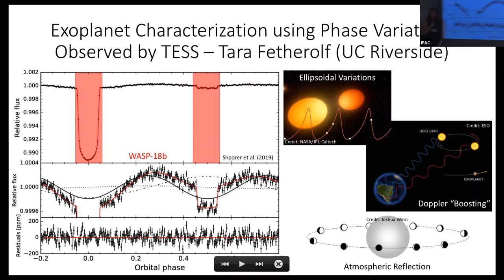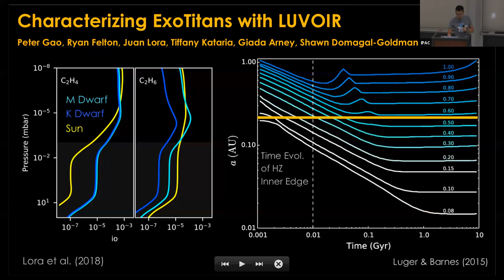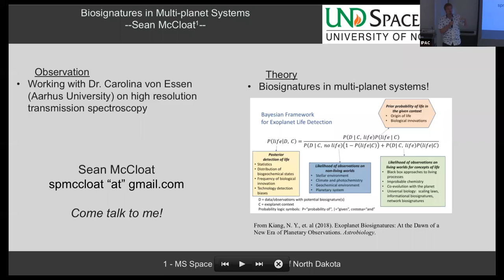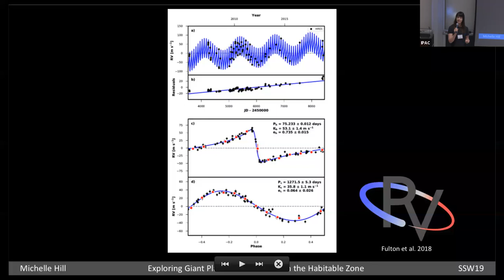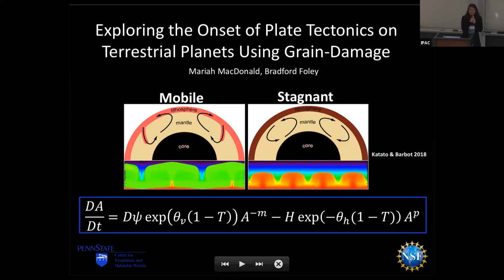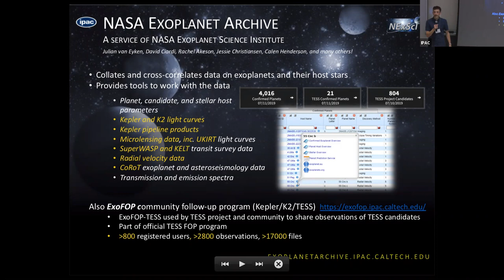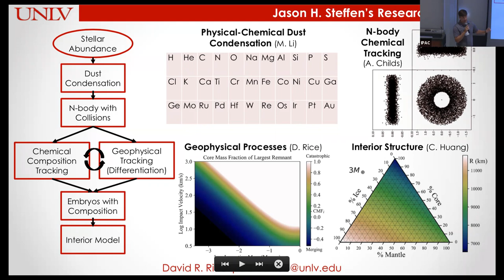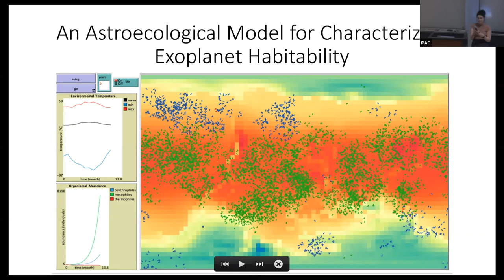Tuesday POP presentations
Short POP presentations from the 2019 Sagan Summer Workshop: Astrobiology for Astronomers.  You can view the list of POPs
More information on this and past Sagan Exoplanet Summer Workshops can be found